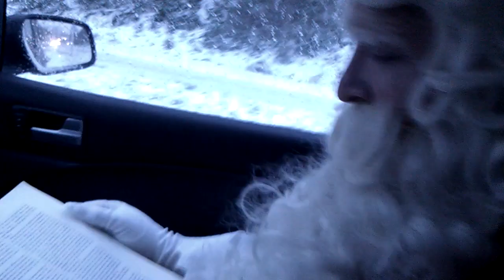Sinterklaas leest even voor!